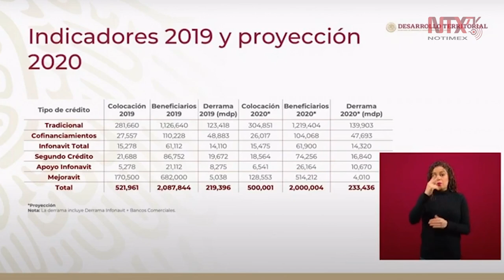Se facilitarán 400 mil créditos Infonavit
Carlos Martínez, Director General del Infonavit, informó que en 2020 se facilitarán 400 mil créditos con una derrama de 233 mil millones de pesos, que beneficiará a 2 millones de personas.